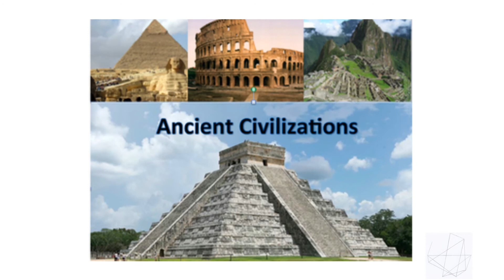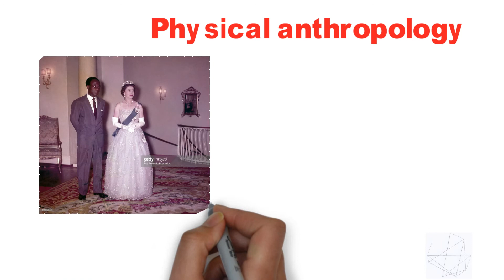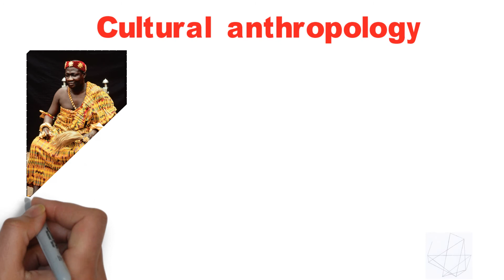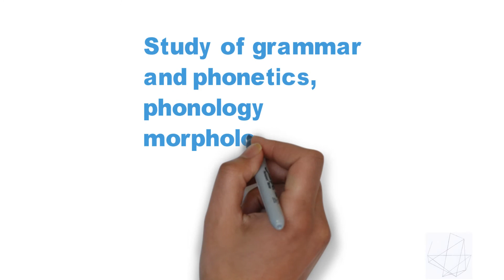What is anthropology and why is it important?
Anthropology is the study of humans, early hominids and primates, such as chimpanzees. Anthropologists study human language, culture, societies, biological and material remains, the biology and behaviour of primates, and even our own buying habits.

the study of human activity through the recovery and analysis of material culture. The archaeological record consists of artefacts, architecture, biofacts or Eco facts and cultural landscapes.

What exactly is linguistics?
the scientific study of language and its structure, including the study of grammar, and phonetics, phonology , morphology , syntax, semantics and pragmatics.